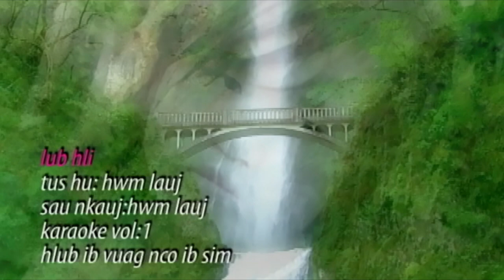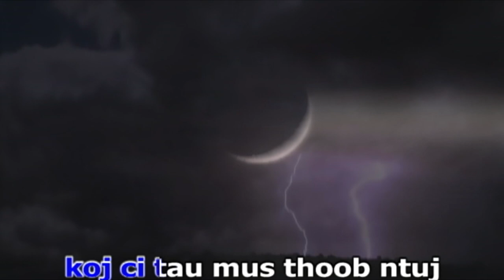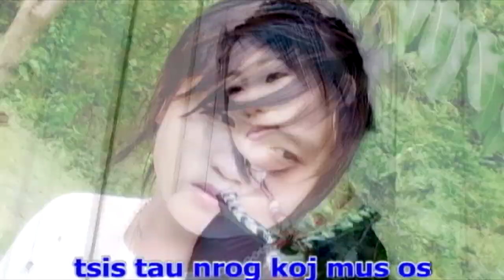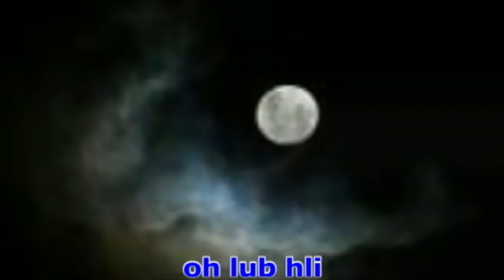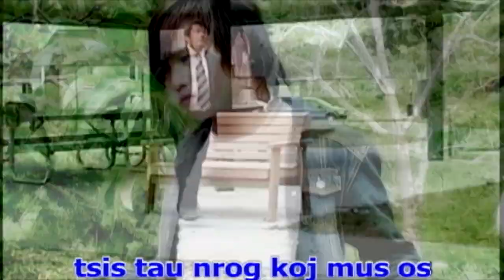Hwm lauj - lub hli